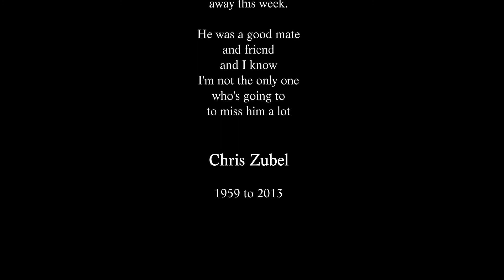Dedicated to Chris Zubel Stringin' the Blues by Michael Fix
Dedication to a good friend & fellow Guitar player, Chris Zubel who passed away 28th May 2013